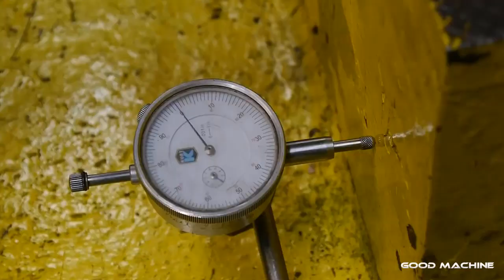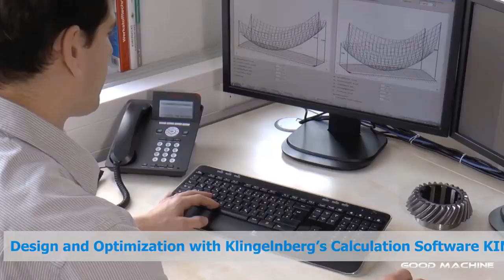Dangerous Big Heavy Duty Lathe Machining Action, Fastest CNC Lathe Machines Modern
Hi!!.This Channel is About: Modern Machine in The World,Technology CNC Machine,Technology Solutions, Production Line.The Process of Manufacturing Motor Machinery, Metal.
And Watch The Latest Video..Thank You !!!